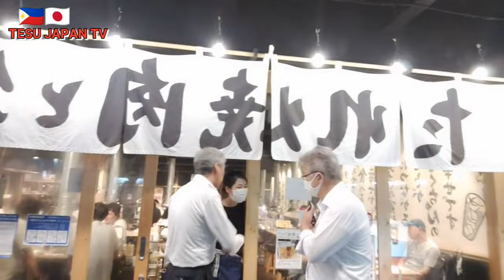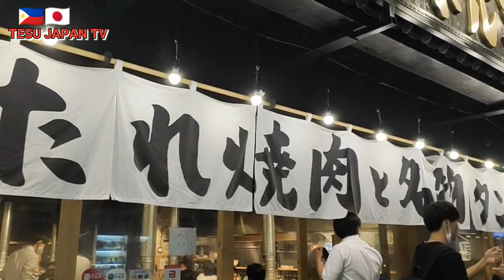SUMMER LIFE|WHAT WE DO IN JAPAN SUMMER| 川 遊び | MAY LASING KAMING KASAMA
I AM A FILIPINA LIVING HERE IN JAPAN, AND I JUST WANNA SHARE IT TO YOU GUY'S WHAT WE DO HERE IN JAPAN, AND WHAT ARE THE CULTURE OF JAPANESE, THEIR FOOD, THEIR LIFESTYLE. SEE YOU ON MY VIDEOS AND DON'T FORGET YOUR COMMENT. LOVE YOU ALL. PLEASE SUPPORT  ME GUY'S. MY YOUTUBE CHANNEL NAME IS TESU JAPAN TV. YORUSHIKO ONEGAISHIMASU.